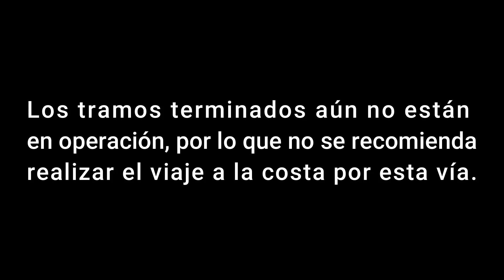Aut. Barranca Larga - Ventanilla: tramos 1 y 2 al 18/03/2023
Les comparto la segunda parte de la actualización de los avances de obra en la autopista Barranca Larga - Ventanilla al 18 de marzo de 2023. En esta ocasión partiendo desde el Entronque Ventanilla, en Santa María Colotepec con rumbo a la ciudad de Oaxaca.